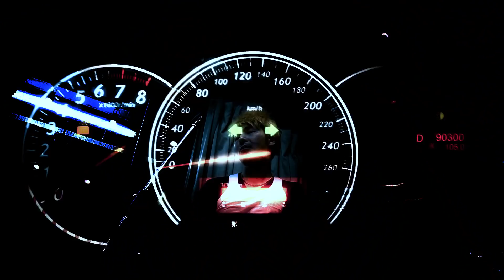【名曲】MEGWIN歌手デビュー。レコーディングしてきました！